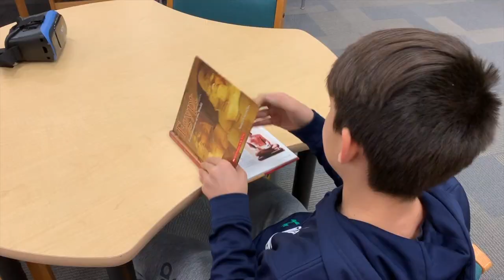VR in the LMC!!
This video was created to increase awareness of the VR headsets that the LMC acquired this year and to promote their use by BVMS Staff and Students.